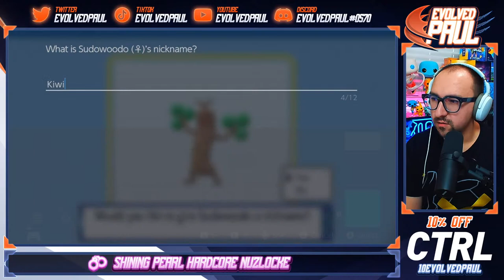CRASHER WAKE LOVES CORN! Pokémon Shining Pearl HARDCORE NUZLOCKE!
We continue the Pokémon Shining Pearl HARDCORE NUZLOCKE!

In addition to standard nuzlocke rules, below are the HARDCORE RULES!

Hardcore Rules
1. You cannot use items in battle. Held items are allowed.
2. You have to change the Battle-Style to "Set".
3. You cannot level past the next Gym Leaders strongest Pokémon.

Show the hype and I hope you enjoy!
Stream Music Credits:
Animal Crossing Chill:

Pokémon Remixes by GlitchxCity!

"Big Snowman" by Hyper Potions! (Commissioned for GameboyLuke)